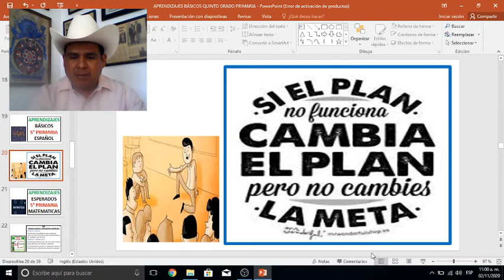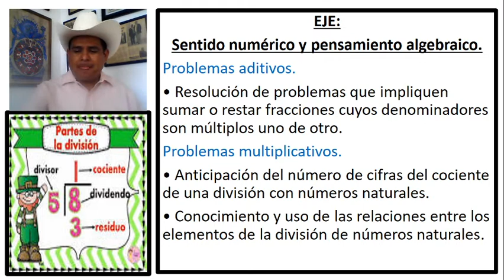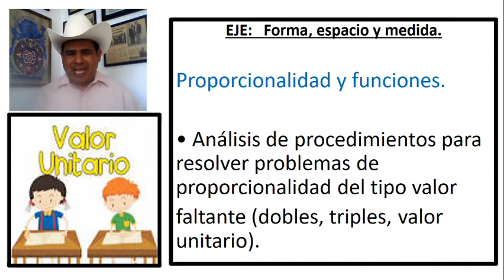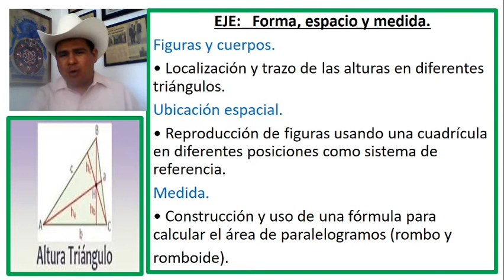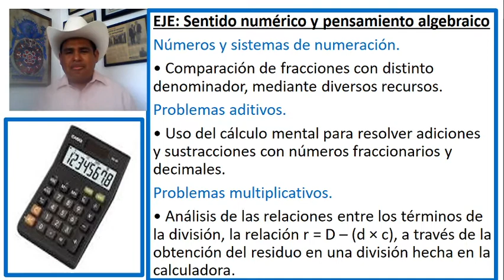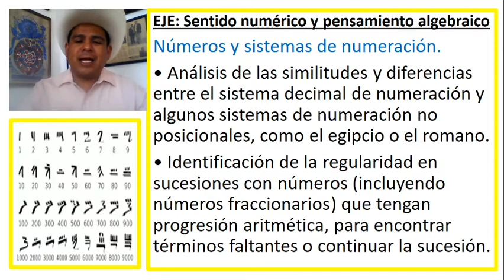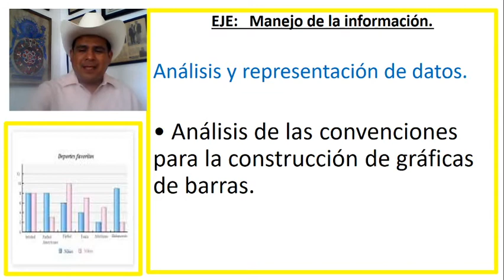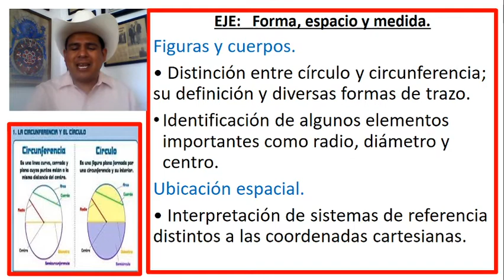APRENDIZAJES ESPERADOS DE MATEMATICAS DE QUINTO GRADO DE PRIMARIA DEL PLAN DE ESTUDIOS 2011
Docentes, padres de familia y alumnos les comparto los APRENDIZAJES ESPERADOS DE MATEMÁTICAS DE QUINTO GRADO del Plan de Estudios 2011 (vigentes para 3, 4, 5 y 6 grado de primaria)

Un referente para organizar sus actividades, para focalizar los esfuerzos en los aprendizajes que oficialmente se evalúan en las escuelas públicas y privadas de nuestro país.

Si consideras que el contenido puede ser útil para alguien más ¡¡AYUDAME A COMPARTIR!!

Si el contenido aporta a tu preparación y actualización ¡¡REGALEME UN PULGAR ARRIBA!!